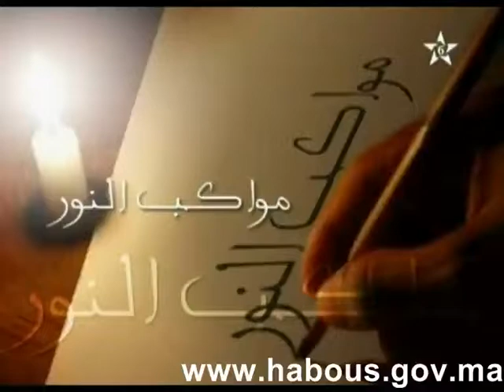صور من ضلالات المشركين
حلقة جديدة من برنامج مواكب النور يحدثنا فيها الأستاذ عمر ازدادو عن موضوع صور من ضلالات المشركين كما هو موجود في القرآن الكريم والسيرة النبوية وكمثال على ذلك قصة الوليد بن المغيرة مع النبي صلى الله عليه وسلم  .